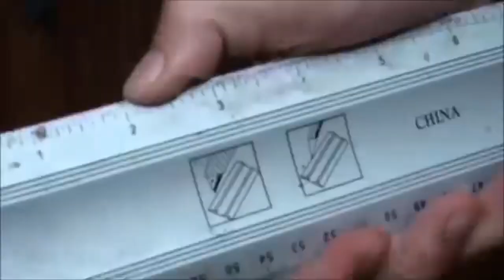DIY: Doormats / Floor Mats Ideas {MadeByFate} #528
Fiskars Crafts Rotary Cutter:

Glue Gun:

Heat Gun: